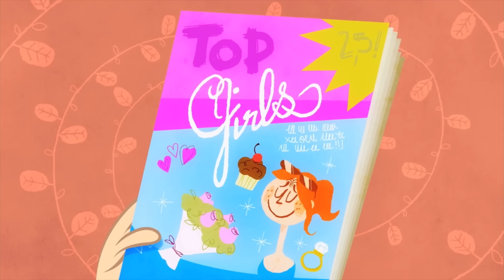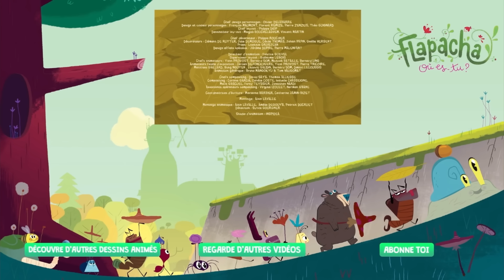Flapacha - L’amour Brillant ! - Compilation Complète en Français !